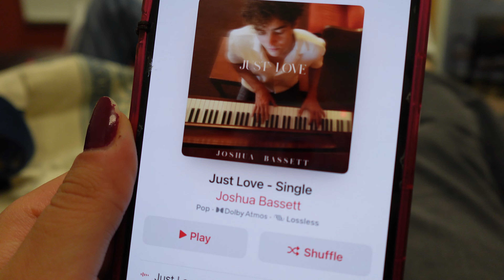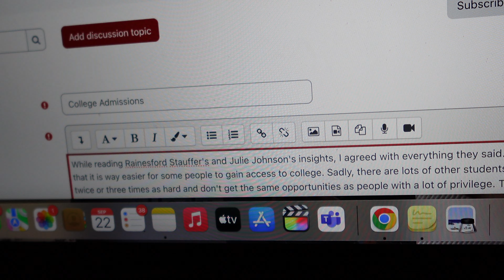1 FIN DE SEMANA EN LA UNIVERSIDAD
Asegúrense de estar viendo en la calidad más alta posible (4K). Para eso, revisen sus ajustes!

*La música de este video no es mía. Todo el crédito va al artista*